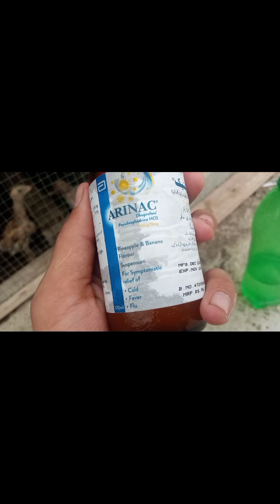chuzay lar gaye😭😭😭😭